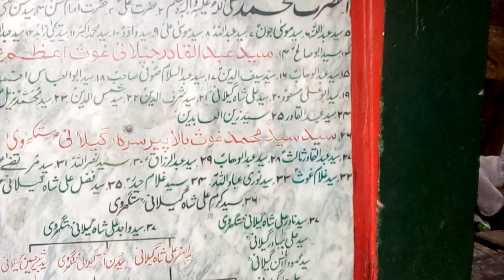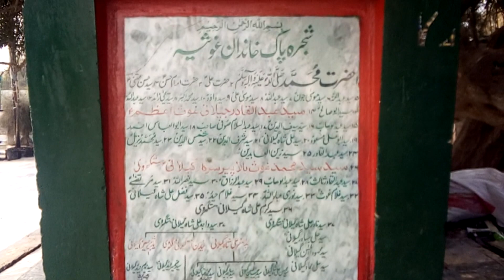shajra pak khandan gausiya